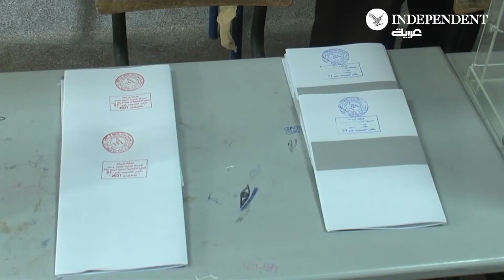المغربيون يصوتون لانتخاب 395 نائباً وأعضاء المجالس المحلية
يراهن نحو 30 حزباً على إقناع نحو 18 مليون مغربي مسجلين في القوائم الانتخابية بالمشاركة في التصويت لتجاوز نسبة 43% المسجلة قبل خمسة أعوام، علماً أن عدد البالغين سن التصويت يقارب 25 مليوناً من أصل 36 مليوناً من سكان المغرب